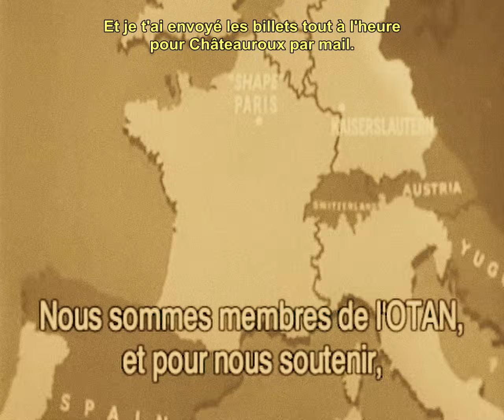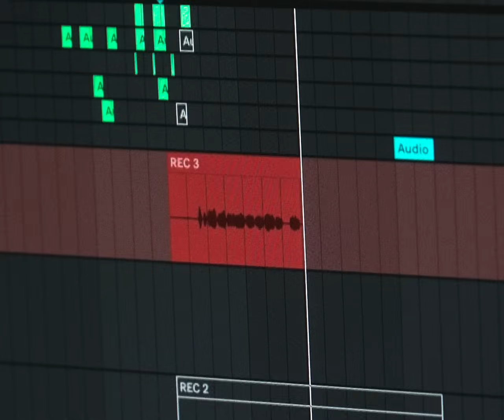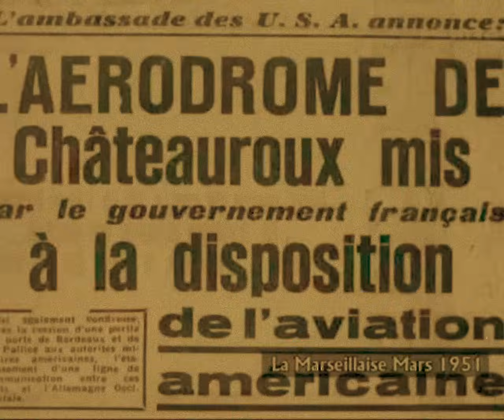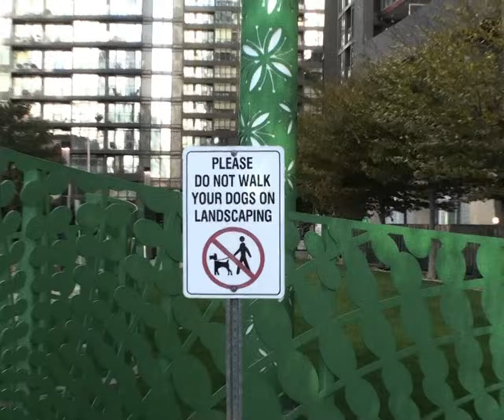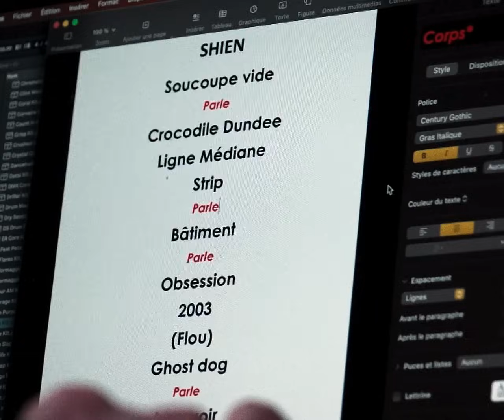OBSESSION (Un film documentaire de Zacharie Rofé)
"OBSESSION", le nouveau projet de Shien dispo partout

"OBSESSION"
Un film documentaire réalisé par Zacharie Rofé